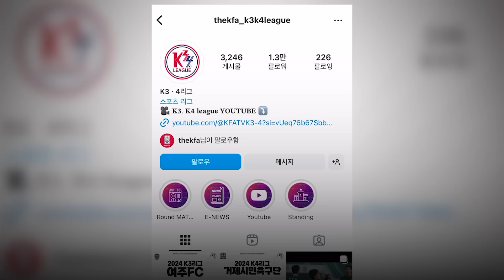축구협회 K3, K4 리그 4행시 이벤트에 비난 4행시 폭발｜지금 이 뉴스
최근 감독 선임과 관련해 잡음이 끊이지 않는 대한축구협회(KFA)가 온라인 4행시 이벤트를 열었습니다. 팬들의 마음을 돌리기 위해 기획한 이벤트였지만, 팬들은 축구협회와 정몽규 회장을 비판하는 4행시를 쏟아내며 싸늘한 반응을 보이고 있습니다.